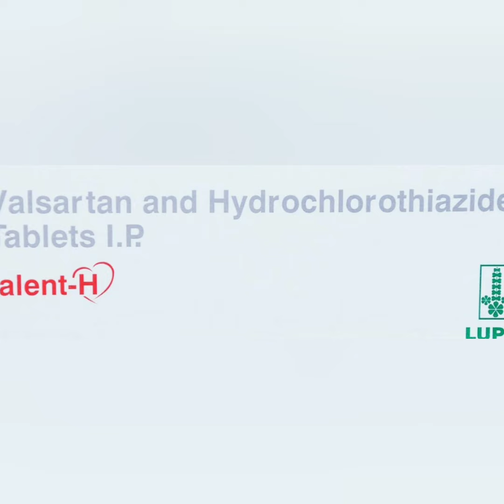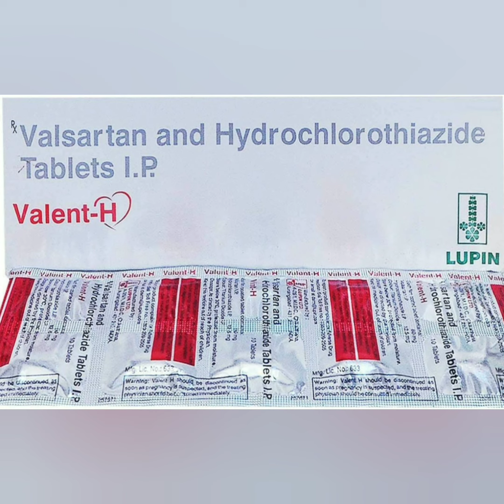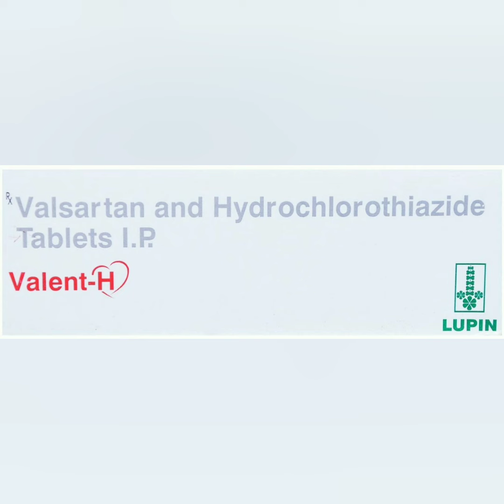Valent H Tablet uses, side effects and doses in Hindi